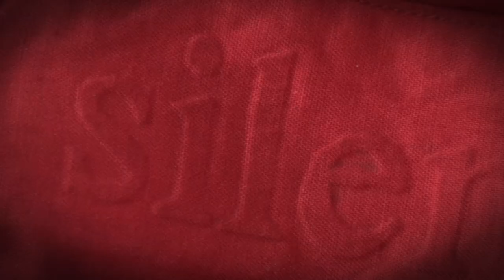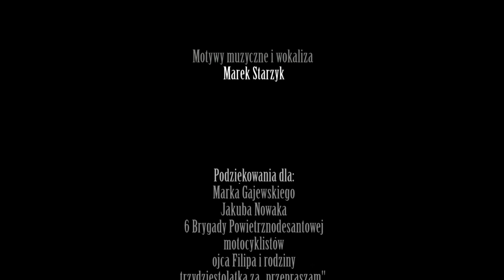Czlowiek z deską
Etiuda autorska - marsz drzeworytnika od deski przez kulę do figury.